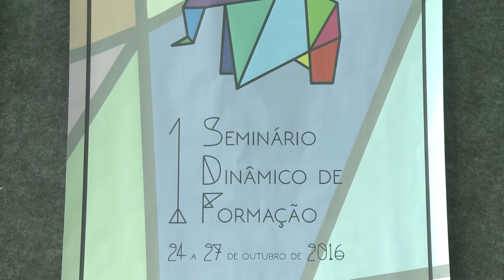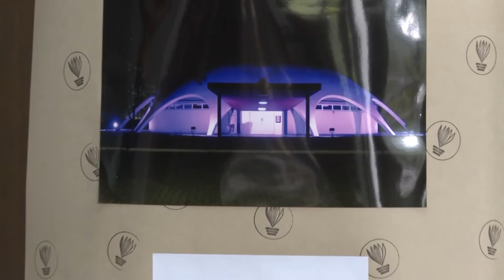35 anos da Editora - Acontece na UFSM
A Editora da UFSM comemora 35 anos de atividades com uma intensa programação. Além de um seminário e da terceira edição da revista Estilo Editorial, aconteceu um concurso fotográfico que destacou diferentes olhares sobre a universidade.